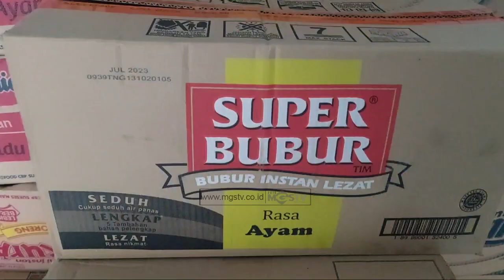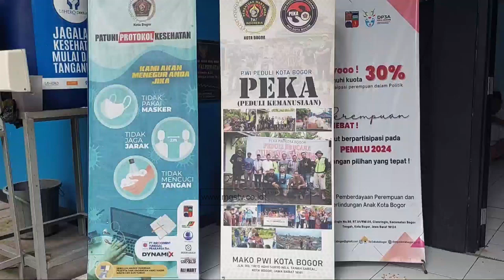PEKA PWI KOTA BOGOR SIAP SALURKAN BANTUAN KE CIANJUR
CHANNEL
32 UHF DIGITAL

ALAMAT
Gedung MGSTV

Sukabumi
Kota Sukabumi